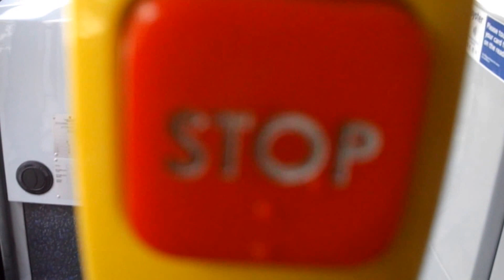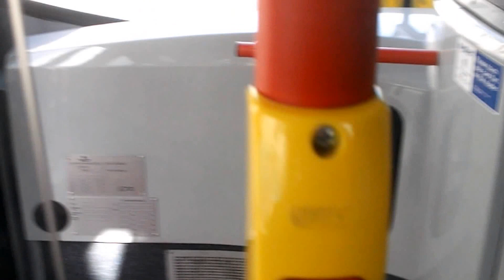Route 211 9526 SN12AAY Alexander Dennis Enviro400 10.2m Abellio London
This bus was serving Route 211 to Waterloo

9526 Serving Route 211 To Waterloo
Route 211: Hammersmith - Waterloo
operated by Abellio London
Sunday, September 29th, 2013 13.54